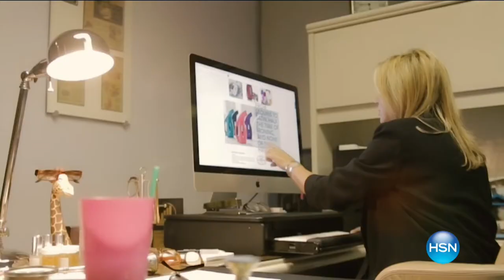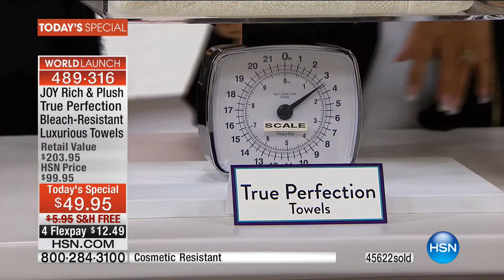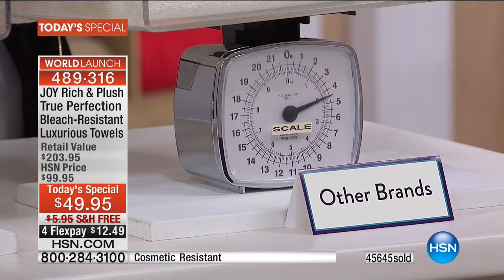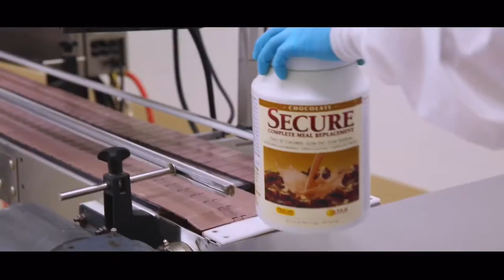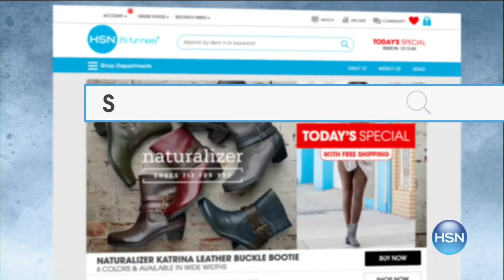HSN | Joyful Discoveries with Joy Mangano Anniversary 09.24.2016 - 04 PM